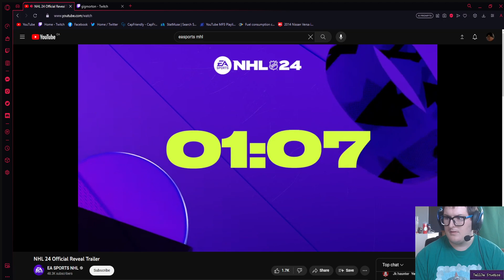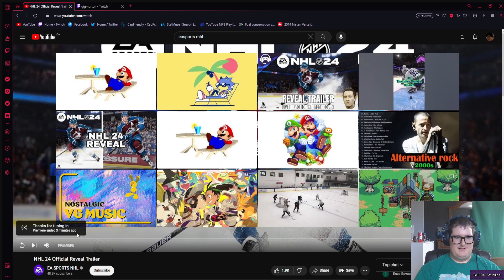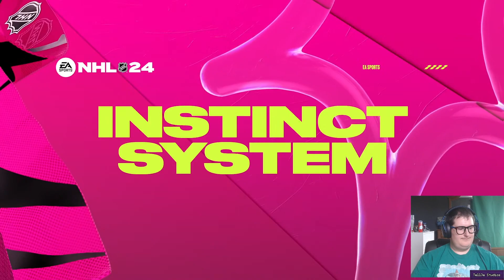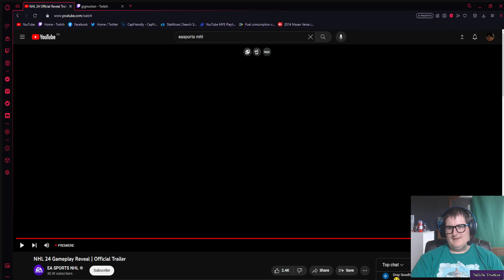NEW CHEL GAME TRAILER REACTION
NHL 24 reveal trailer is now out and here's my reaction to it. Also, I say my wishlist for the game. Enjoy!